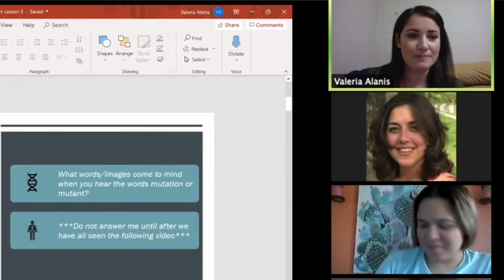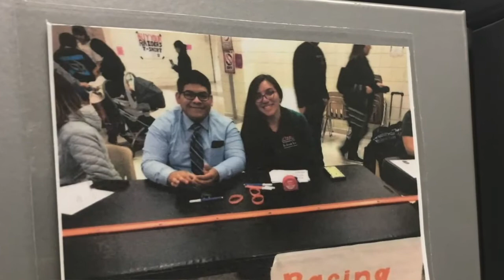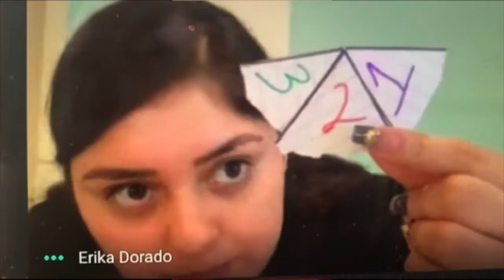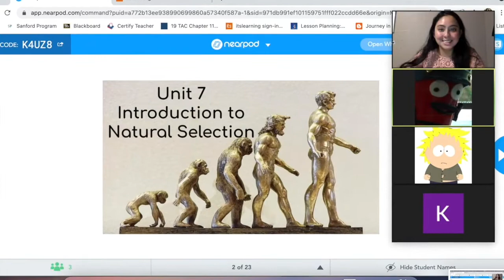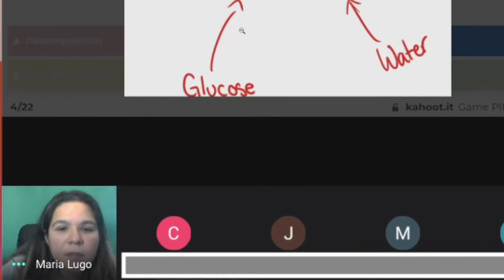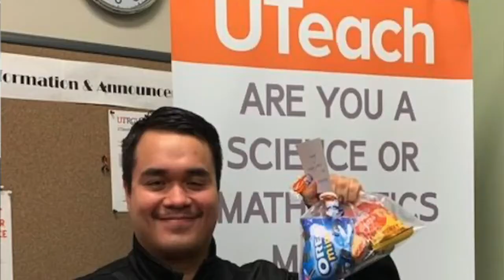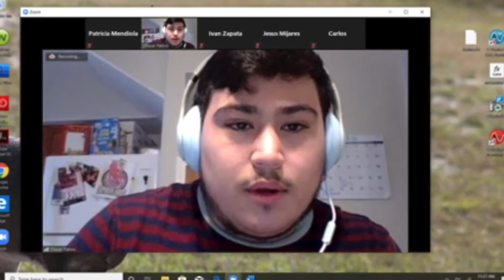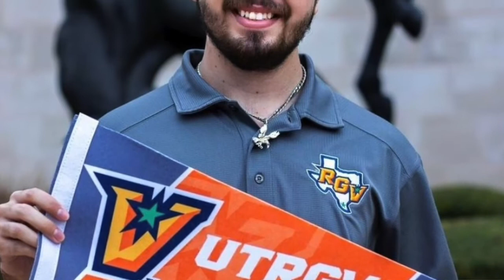Spring 2021 UTRGV UTeach Graduation